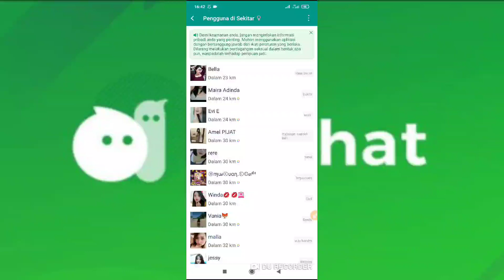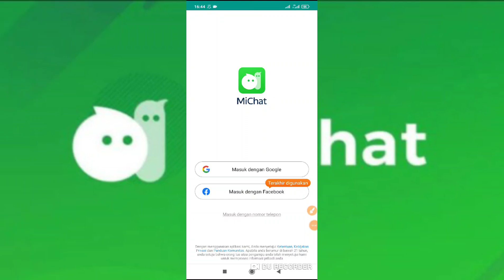Cara Keluar Dari MiChat Tanpa Menghapus Akun MiChat Kita